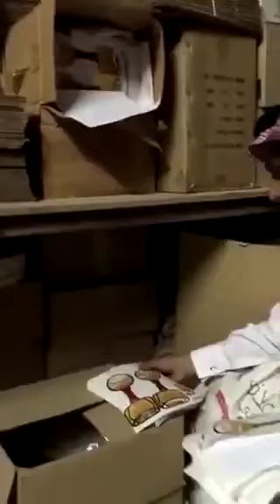Khatar weyn oo dad soomalida ah lagu haayo